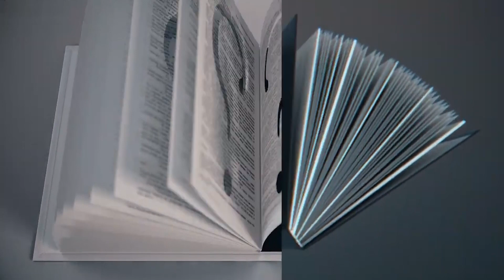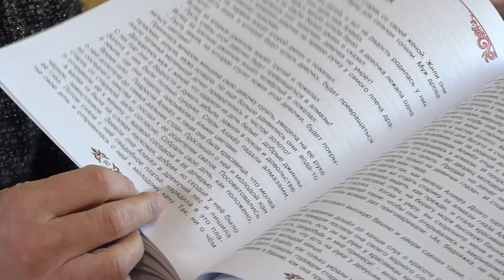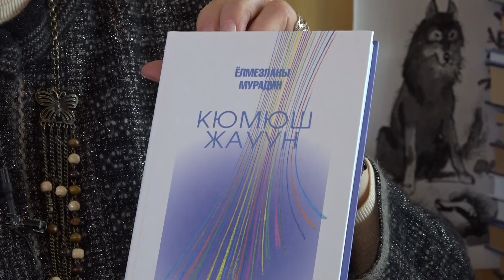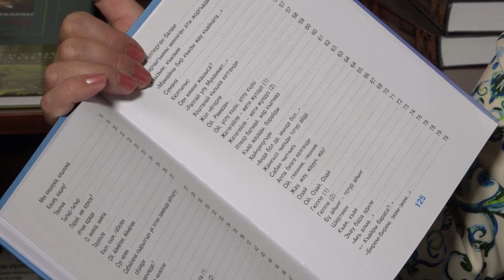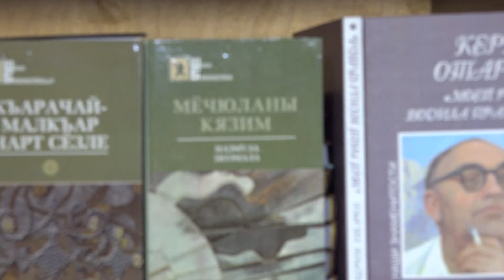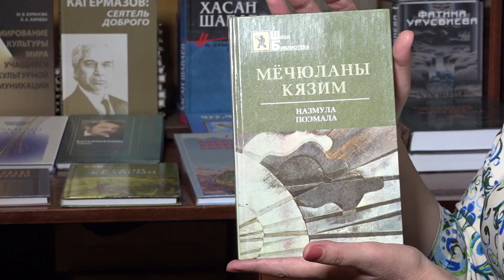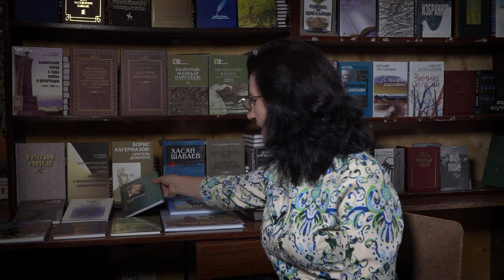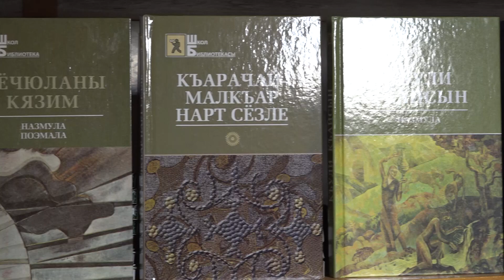30. 10. 2023 На книжной полке.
О новинках издательства "Эльбрус" рассказывают Асият Додуева и автор передачи Асият Саракуева.